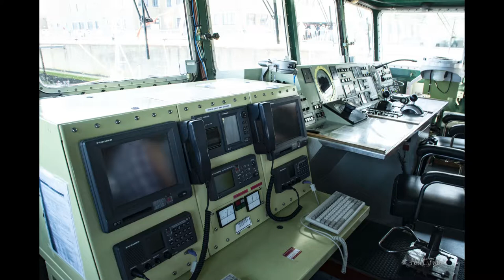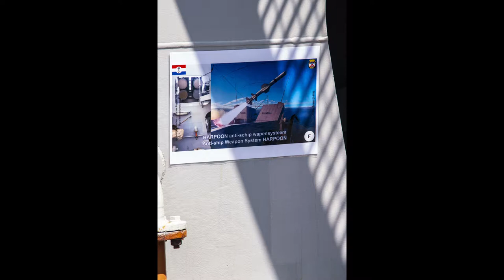Navy Days 2018